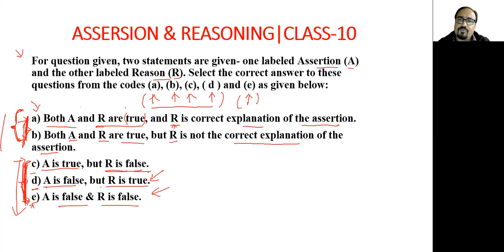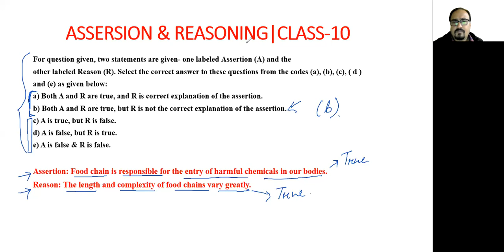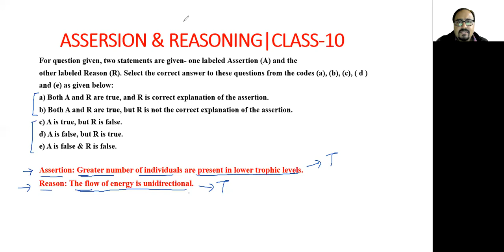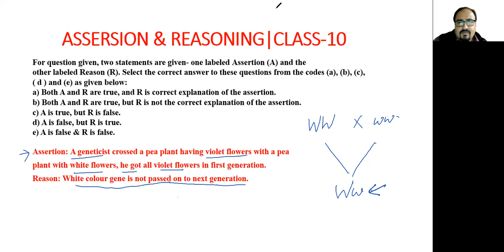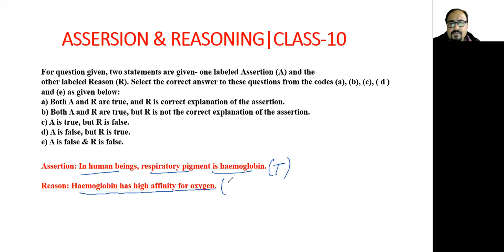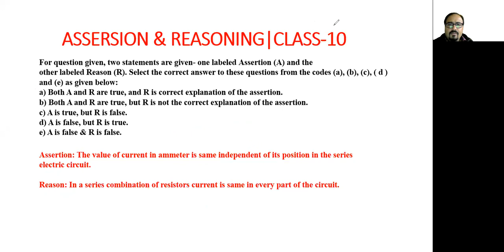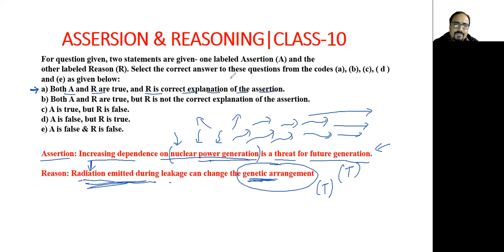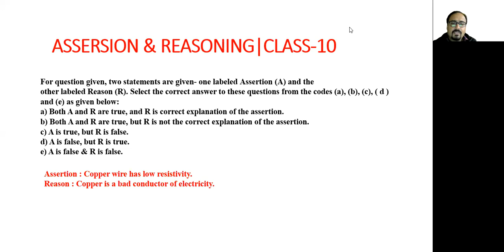ASSERTION REASONING QUESTIONS | TRICKS | CLASS 10 | NCERT